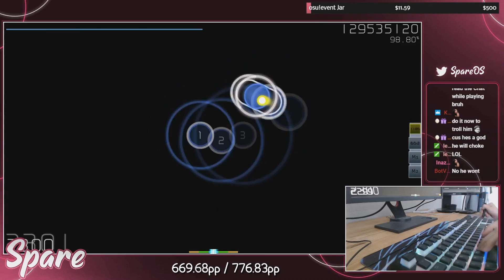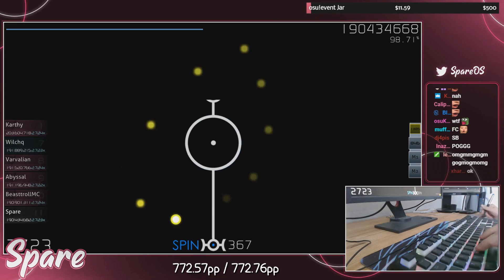TOP 25 HIGHEST PP PLAYS OF JULY 2019 (DAYS 01-10.07) (osu!)